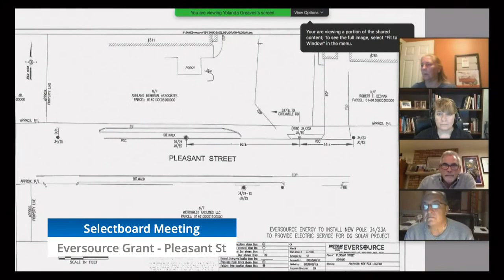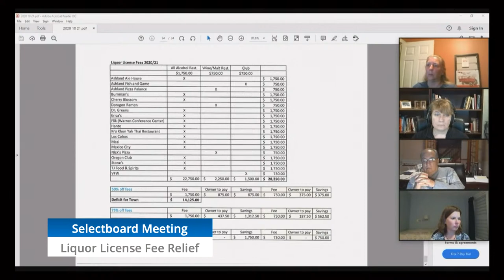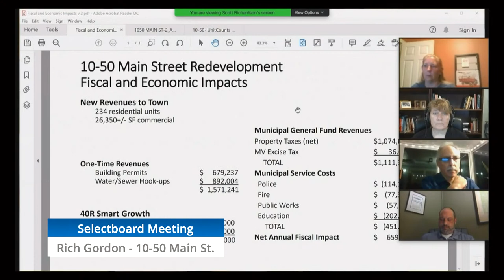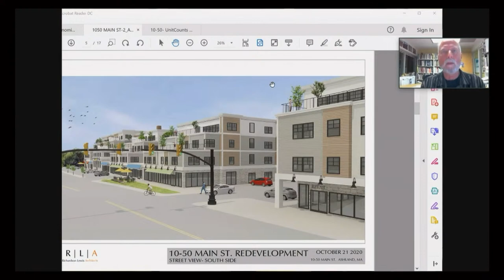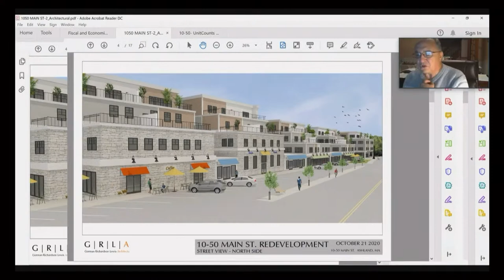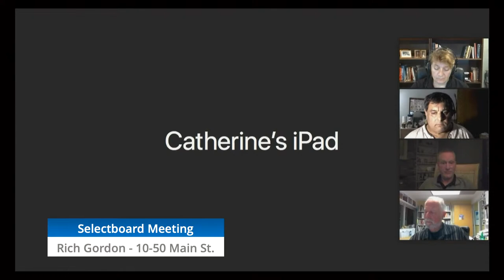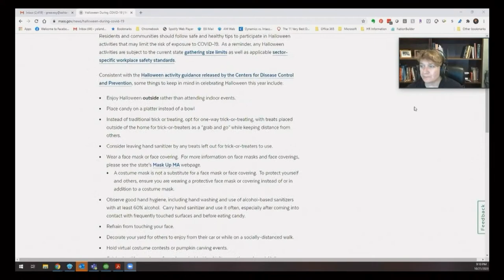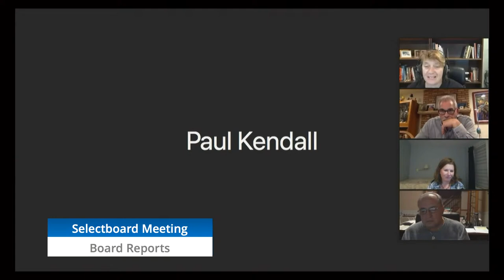Selectboard Meeting (October 21st, 2020)